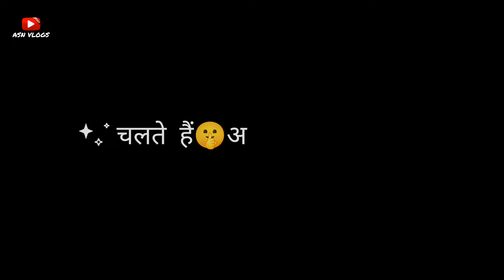Eid-Al-Adha🐐Mubarak🤲(2023)|| Bakra_Eid_Special_Vlog 🔥|| ASN VLOGS 790